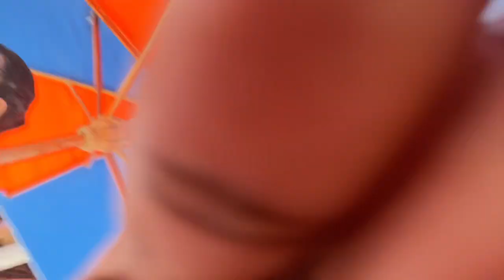Live from Cartagena Colombia | Call me Cooley